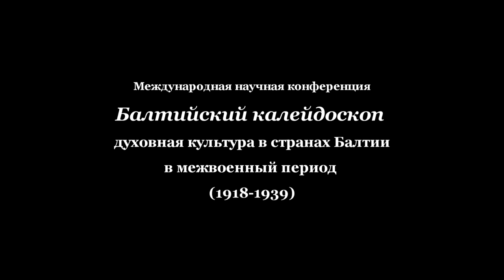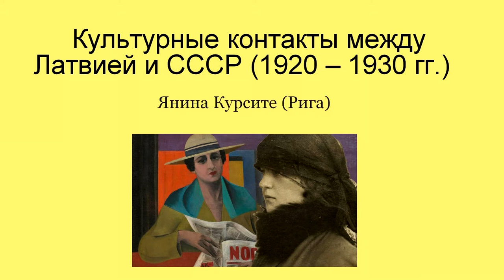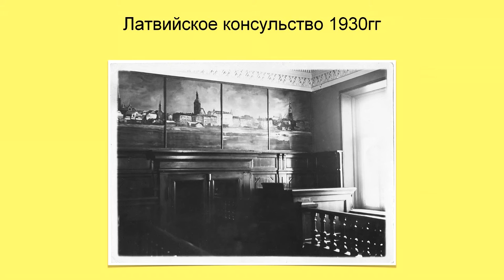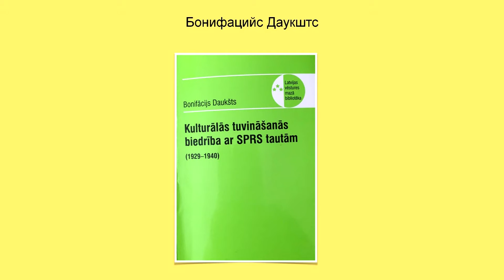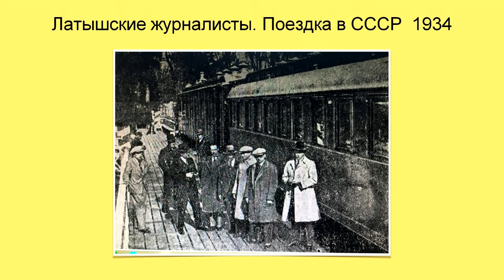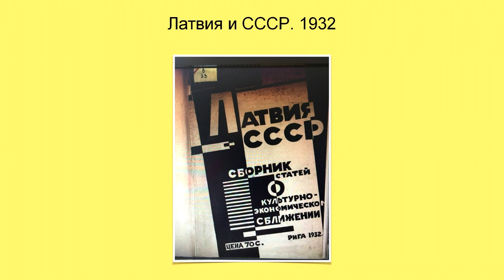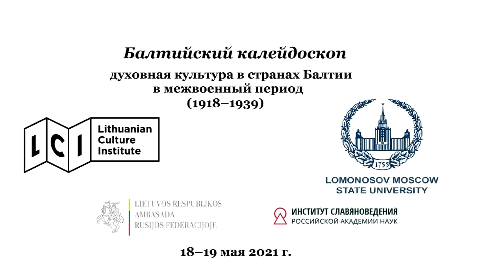Культурные контакты между Латвией и СССР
Доклад Янины Курсите (Рига) "Культурные контакты между Латвией и СССР (1920 – 1930 гг.)"

БАЛТИЙСКИЙ КАЛЕЙДОСКОП
(1918–1939)

МОСКВА, Борисоглебский переулок, дом 10
19 мая 2021 года